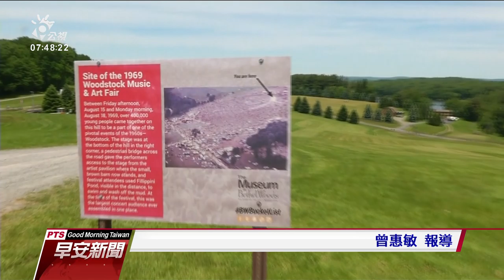美國”胡士托”音樂節 流行音樂重要一頁 20190814 公視早安新聞